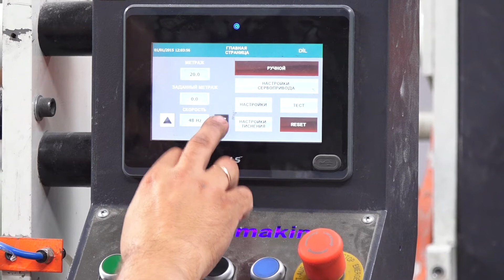производство бумажных салфеток, полотенец